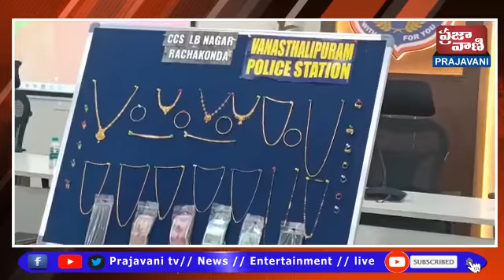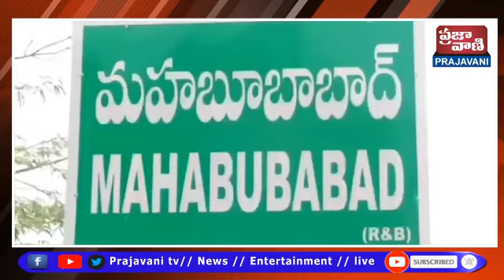09:00 PM News Full Bulletin | 13 February ' 2022 - Prajavani Tv